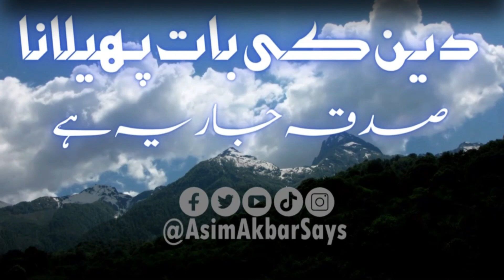Lafz "Mola" Ka Matlab "Khalifa Bila Fasl" Hai?